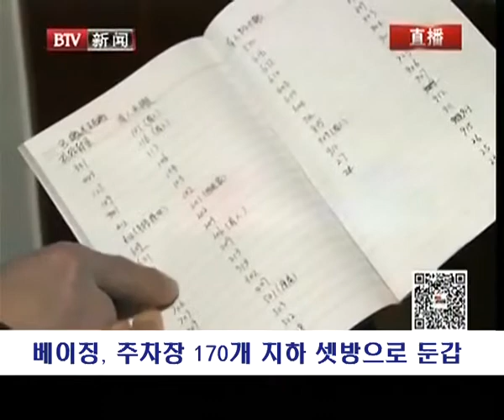베이징,셋방으로 둔갑한 지하 주차장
불법 지하실이 최근 화제를 모으고 있습니다. 얼마 전 베이징에서 불법적으로 개조된 주택을 조사해본 결과 절반 이상이 기존의 지하실이었습니다. 개조된 대다수의 지하실은 주로 외지인에게 임대해주고 있는 것으로 나타났습니다. 함께 보시죠.